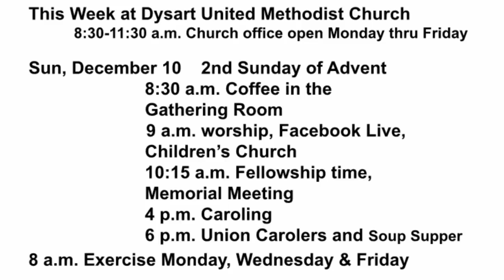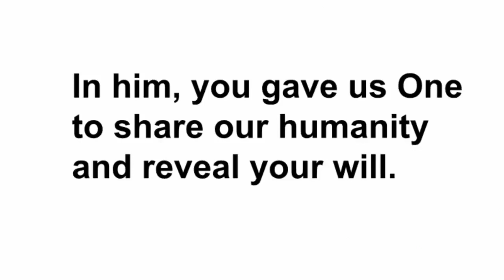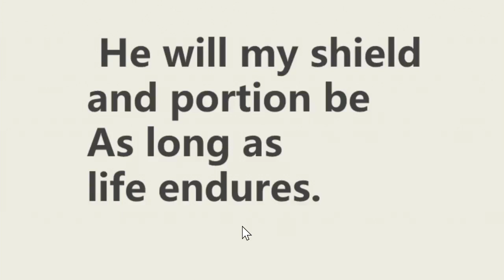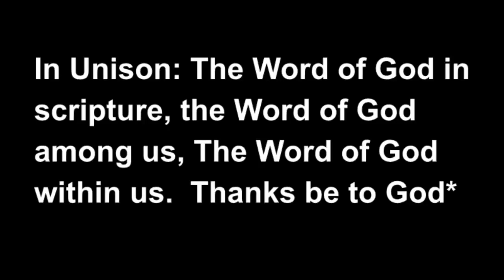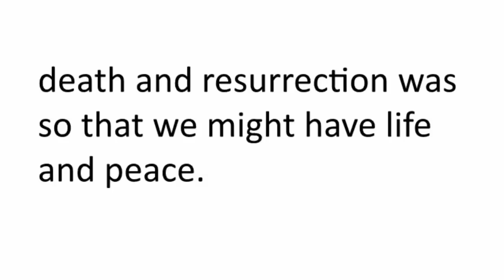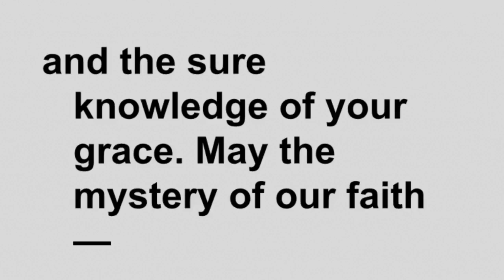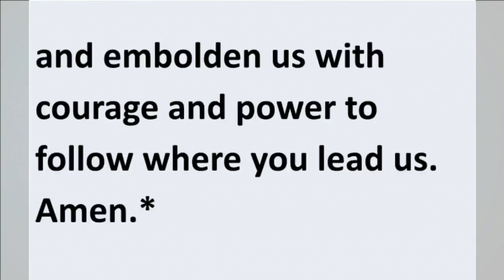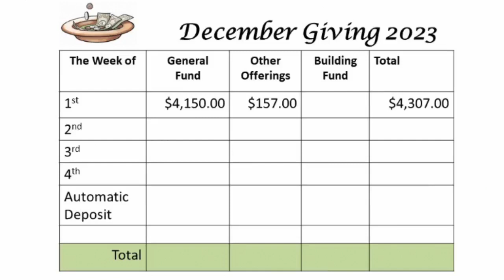Worship 12 10 2023 2